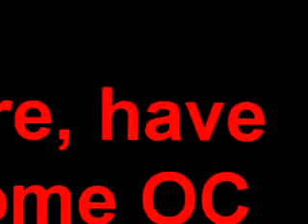Cool.mp4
So awesome